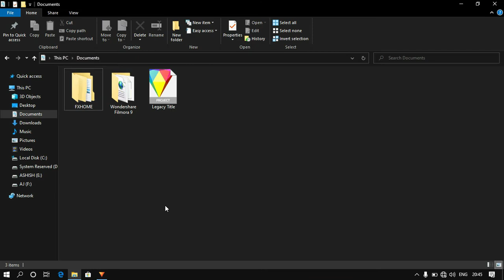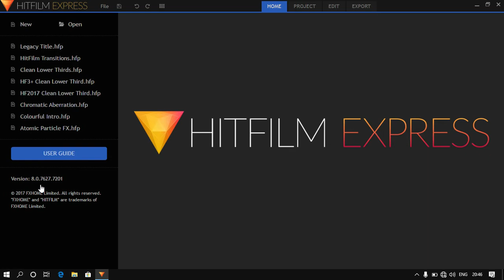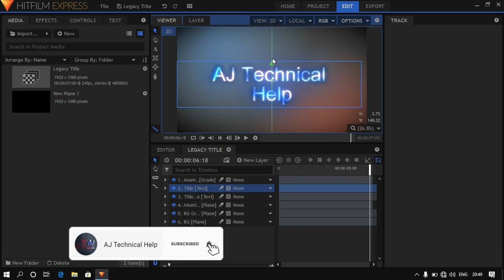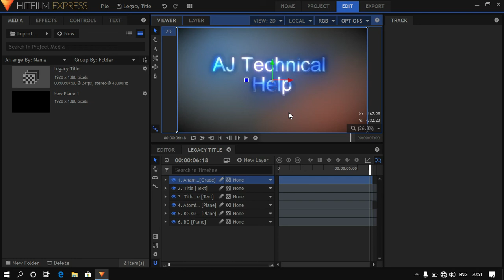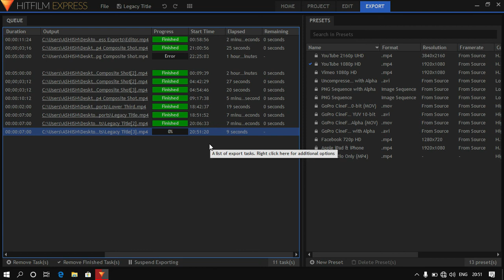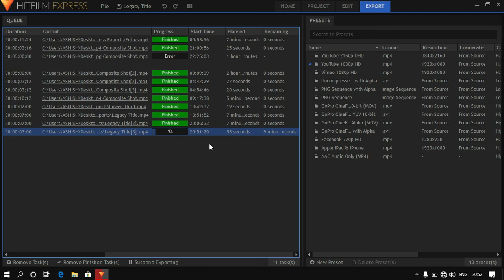Glitchy Title Tutorial FREE + HitFilm Template + Make an intro for someone...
Make an intro for someone...

HitFilm 3/4 Express Full Tutorial for Beginners
Hindi - How To Do Video Editing   - intro, cut Video, Music, image, text, effects, logo adding , exporting, best settings for video editor for free...

hitfilm express 14 2020 full tutorial for beginners,
hitfilm express 14 editing tutorial (2020),how to edit videos in hitfilm express | easy tutorial,
hitfilm express 2018: basic editing tutorial,learn hitfilm express 2020 in 11 minutes - tutorial for beginners,
how to edit videos in hitfilm express easy tutorial,hitfilm express 2020 full tutorial for beginners in hindi new,
hitfilm express,hitfilm pro,visual effects,video editing,how to,free software